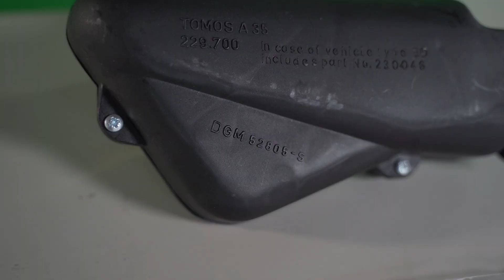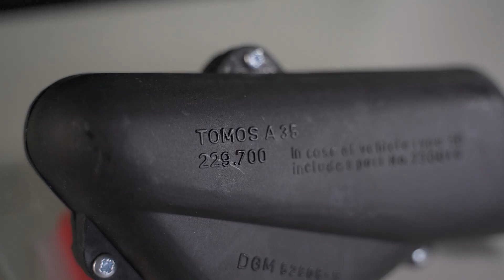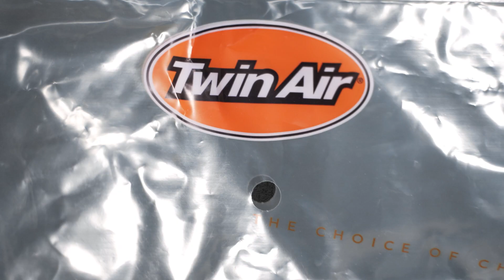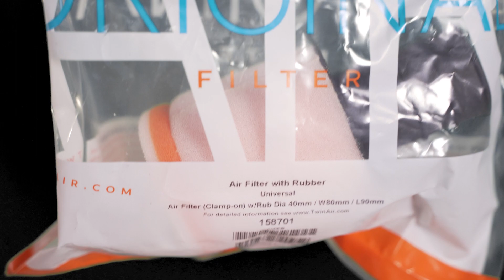Welk LUCHTFILTER Moet er op MIJN BROMMER? | TOMOSHOP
Je Tomos Brommer afstellen vereist best een hoop onderdelen en know-how. In deze video duiken we diep in het onderwerp: Luchtfilters!

Tomos Blauw naar Geel kenteken keuren?

(Link is traag, hij moet een heel groot bestand laden)

Welkom bij Tomoshop, de winkel waar alles draait om Tomos! Ook ons youtubekanaal zal niks anders zijn dan Tomos, het laten zien van nieuwe producten, testen, opvoeren en natuurlijk rijden! Dit gepresenteerd door de Mafketel van de Bromfiets Wereld: Stijn!

Waar wil jij nog meer dat wij Tomos video's over maken? Welke setup moet er misschien getest worden onder de Tomos zoals 50cc Airsal, 65cc Airsal of een 65cc of 70cc Alukit? Ook een opmaat uitlaat kunnen wij testen voor onder de Tomos, deze hebben wij namelijk op voorraad. Zet dus zeker in de comments wat wij nog meer moeten filmen voor de Tomos!

Met meer dan 10.000 verschillende onderdelen zijn wij de grootste op de markt dus check altijd Tomoshop .NL voor al uw benodigheden!

0:00 - INTRO UITLEG
0:51 - 1 Wat is/doet een Luchtfilter?
2:00 - 2 Welk effect heeft een Luchtfilter?
2:36 - 3 Waarom Origineel Luchtfilter?
4:17 - 4 Waarvoor bestaan er andere filters?
6:28 - 5 Wanneer monteer je een schuim of powerfilter?
8:19 - 6 Waarom maakt een powerfilter mee herrie?
9:01 - TIPS & Outro!